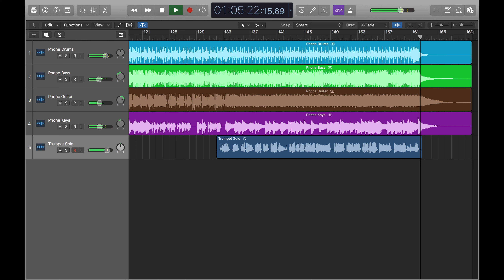'Get Off Your Phone' | Studio Trumpet Solo feat. George Hogg | James Pusey | Ali Van Ryne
I was recently asked by James Pusey (guitar) and Ali Van Ryne (drums) of The Inappropriate Presidents to record a couple of solos for their upcoming release so here’s the second on a tune called 'Get Off Your Phone'.

I recorded it on a Royer R121 through a Universal Audio Neve 1073 preamp plug-in.